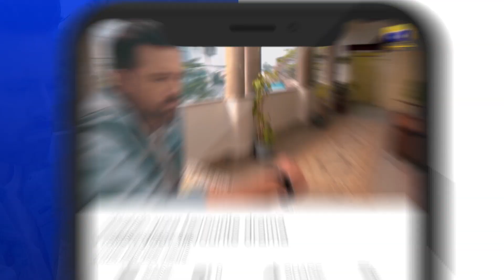Chauraha Episode 07 | Best Scene 04 | Mikaal Zulfiqar - Madiha Imam | HAR PAL GEO